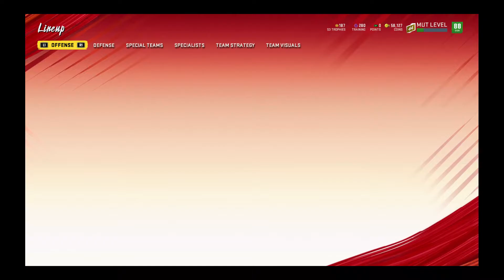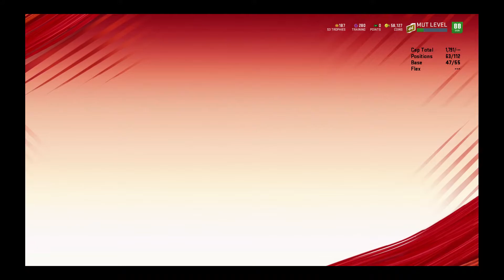I Officially Have The Fastest Player In The Game+ Some Bad News:: Madden 20 Ultimate Team Update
He's going to be a force for me on offense...